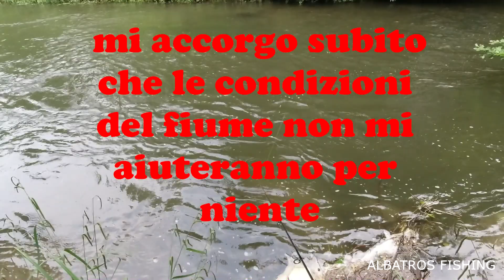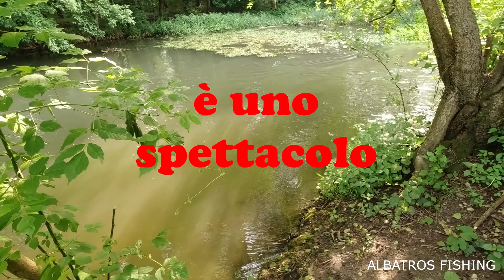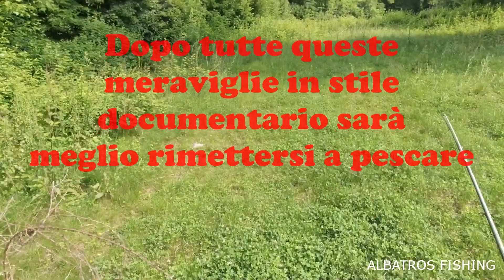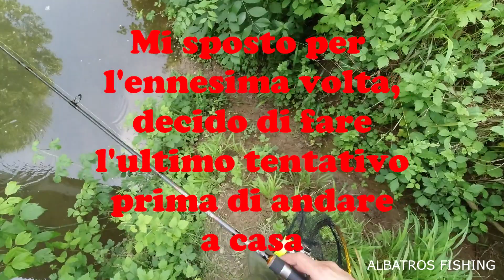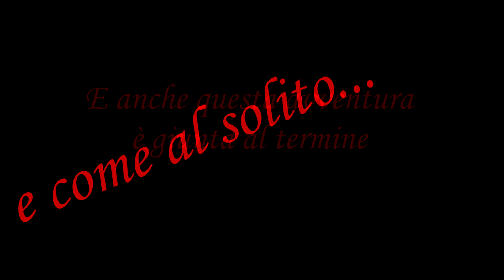LE BELLEZZE DELLA PESCA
Giornata difficile alla ricerca di cavedani,ma ricompensata da uno spettacolo della natura